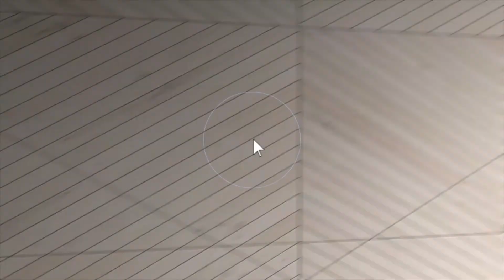2045 Aldine Street Roseville, MN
This video is about 2045 Aldine street Roseville, MN